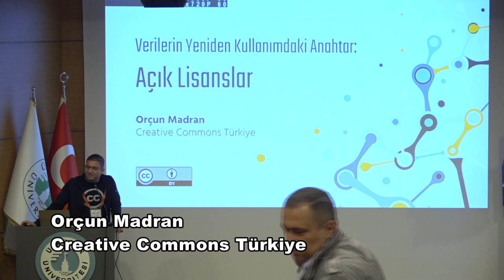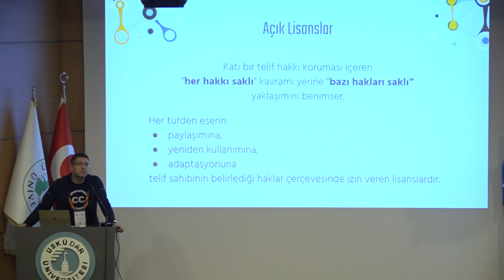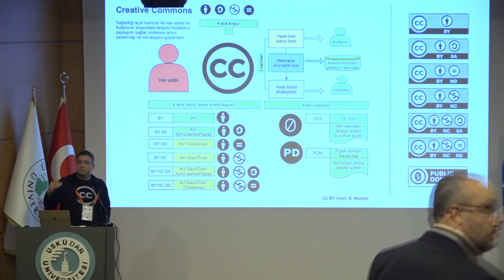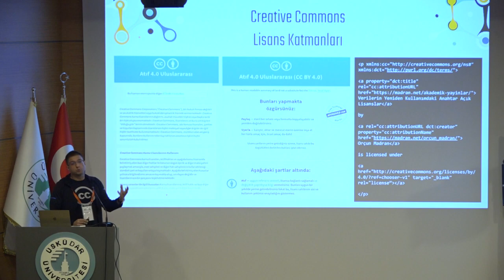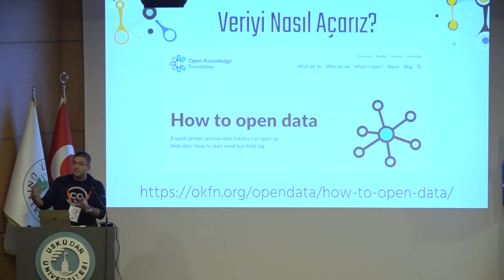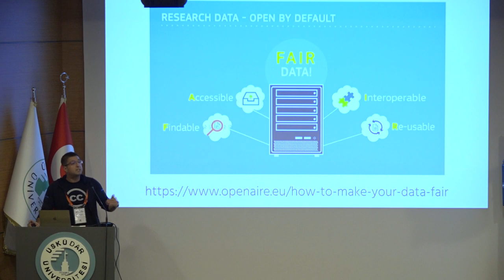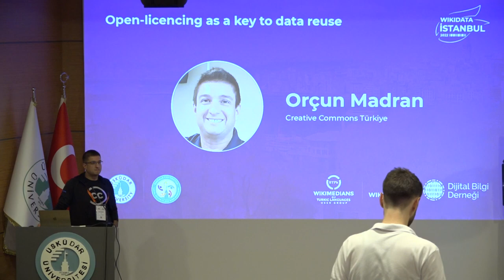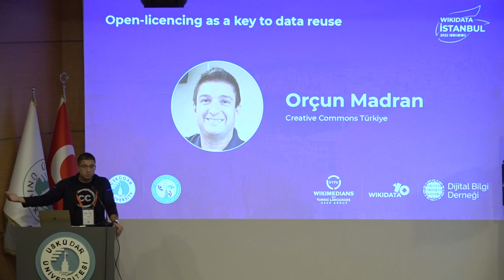Wikidata Istanbul - Verilerin Yeniden Kullanımının Anahtarı Olarak Açık Lisanslama,Orçun Madran (TR)